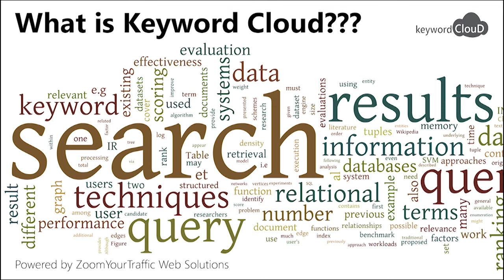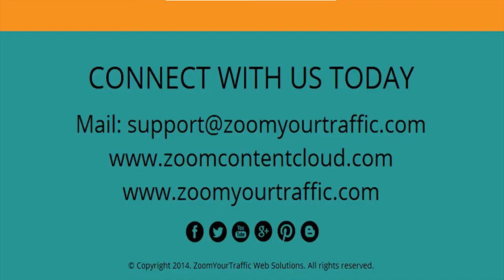How is Keyword Cloud Relevant Post Penguin 3.0?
Traditional keyword research is a shallow representation of user behavior on search.

Have you tried out the KeywordCloud?
It encompasses two important aspects
 - Intent of Search (Why and What is the visitor wanting to do on search?)
 - Content for Search (How and Where do you put up your content to reach this audience)?

The video explains these with examples and different aspects that constitutes the KeywordCloud and how it is attaining more prominence in the post Penguin 3.0 era?

Powered By:
ZoomYourTraffic Web Solutions